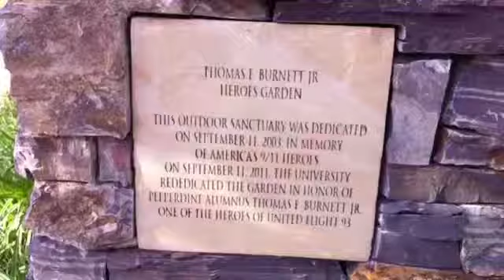Thomas Burnett Heores Garden- Pepperdine University (Stop Motion Video)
The Thomas Burnett Heroes Garden on the Pepperdine University campus. Thomas Burnett was one of the Flight 93 heroes on 9/11 that fought to regain control of the aircraft causing it to crash in Pennsylvania and not reach its intended target in the nations capitol. He is also a Pepperdine alumnus. NEVER FORGET! IT'S OUR TURN!